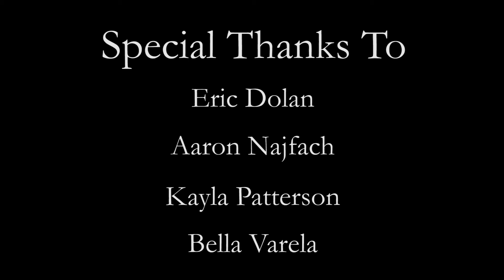The Alibi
Valentine's Day poem 2015. Enjoy.